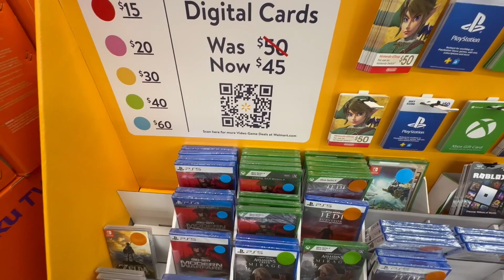Black Friday 2023 - The Last of the Physical Media Deals?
Here's a look at the Black Friday (and pre-Black Friday) deals that were at the major U.S. big box retailers for 2023 for physical media. As has been the trend for the past few years, there simply weren't very many deals to be found as stores continue to phase out physical media from their stores (most notably Best Buy which has stated that they will completely depart the market in 2024). So, here's a look at what I found at Best Buy, Walmart, and Target in 2023. Could this be the end of the sales at the big box stores for physical media? We'll have to wait until next year to find out, but it sure looks like any Black Friday sales on movies are inevitably going to be online-only in the near future.